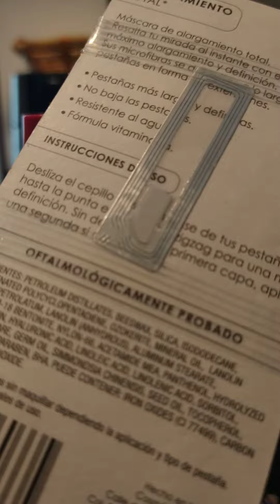Máscara para pestañas Renova macro volumen/con extensiones, alargamiento total.